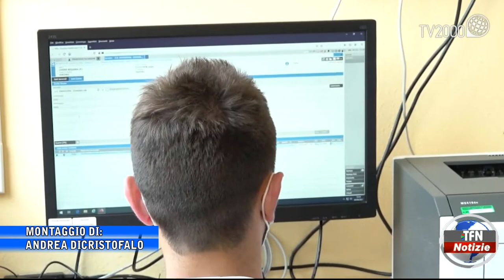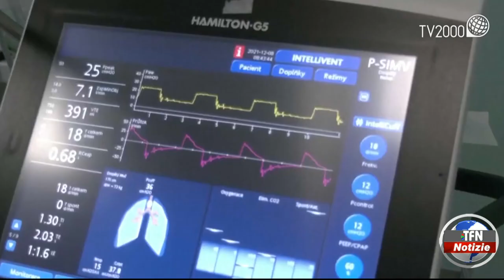Covid, 86 positivi nel Nisseno